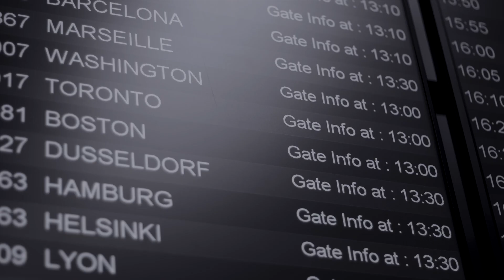Microscópios profissionais MAGUS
Os microscópios MAGUS destinam-se a utilizadores profissionais em medicina, metalografia, geologia, ciência veterinária, entre outras áreas de investigação. Disponibilizamos mais de cem modelos que incluem microscópios biológicos, fluorescentes, invertidos, metalográficos, de polarização e estereoscópicos, juntamente com os respetivos acessórios e fixações.